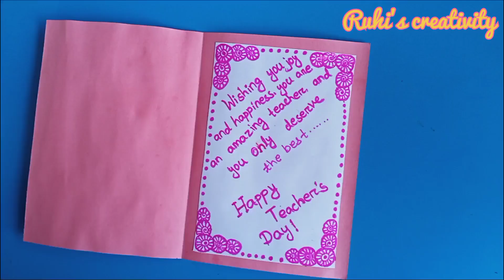DIY Teacher's day special Pen Gift Card making Idea | Handmade Teacher's day greeting card | Craft..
Hii Guys .

In this video I am going to show you how to make Teacher's Day Pen Gift greeting Card at home with paper.

For this craft I am using Colour paper, Sketch pen, Gift pen, glue etc..

Thank you so much for coming to our channel.

This is very easy tutorial.

How to make Easy Teacher's Day Card | DIY Teacher's Day Card making | Handmade Teacher's Day Card making idea